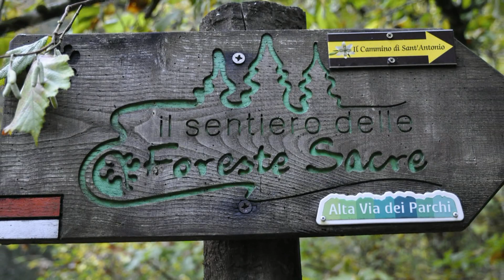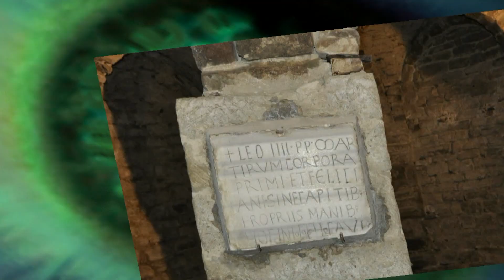CAI Trekking Ligh S Benedetto Passo Peschiera....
Anello S.Benedetto-Passo Peschiera-Cozzo del Diavolo-Tramazzo -S.B.- Km 20 per oltre 1100 mt di quota+ bellissima giornata di sole autunnale.